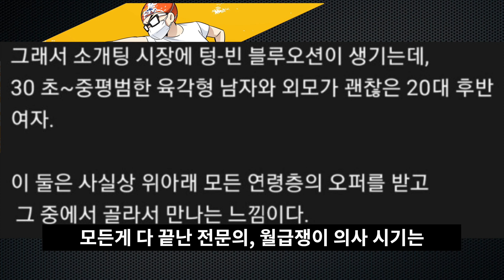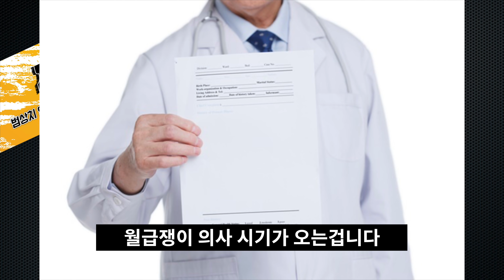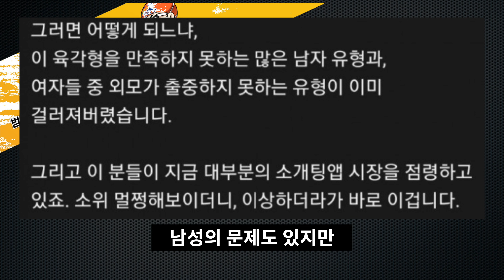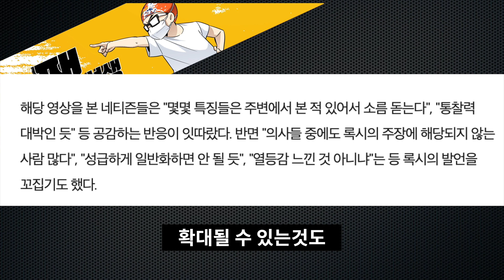설거지론으로 본 최악의 남자친구가 의사양반이라고!?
제 경험상 비슷한 사람들이
선 볼때 만나더라고요